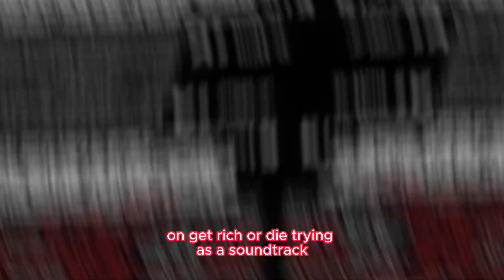50 cent says " he was on the no trophy list" and talks about co star Terrence Howard